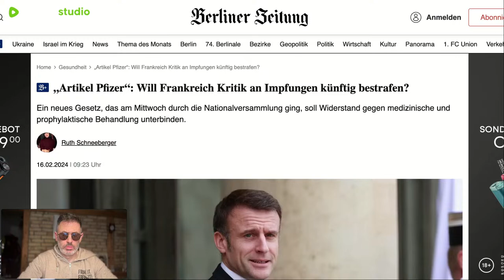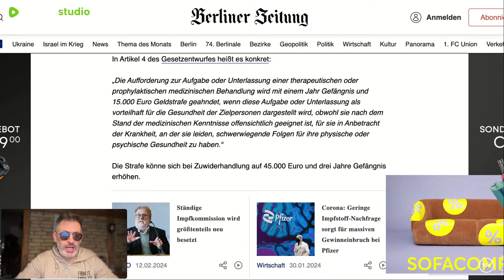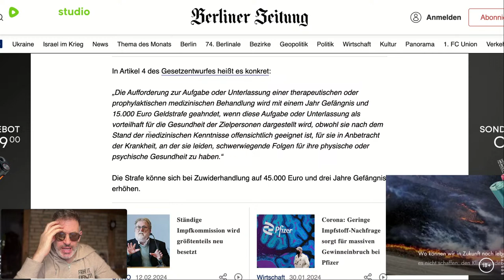3 Jahre Rimoldi-Show (und mass-voll)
Streaming from Rumble Studio